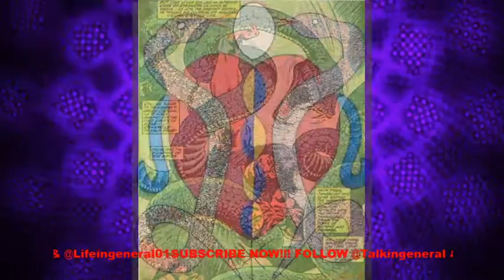Damballah - The Primordial Snake Lwa Of Life Mythological African Gods | Mythical Beings & Deities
Damballa, also spelled Damballah, Dambala, Dambalah, among other variations (Haitian Creole: Danbala), is one of the most important of all loa, spirits in Haitian Vodou and Louisiana Voodoo traditions. He is portrayed as a great white serpent, originating in the city of Wedo (Whydah or Ouidah) in modern-day Benin. Damballa is said to be the Sky Father and the primordial creator of all life, or the first thing created by Gran Met. In those Vodou societies that view Damballa as the primordial creator, he created the cosmos by using his 7,000 coils to form the stars and the planets in the heavens and to shape the hills and valleys on earth. In others, being the first thing created by God, creation was undertaken through him. By shedding the serpent skin, Damballa created all the waters on the earth. As a serpent, he moves between land and water, generating life, and through the earth, uniting the land with the waters below. Damballa is usually syncretized with either Saint Patrick or Moses. He is counted among the Rada loa.